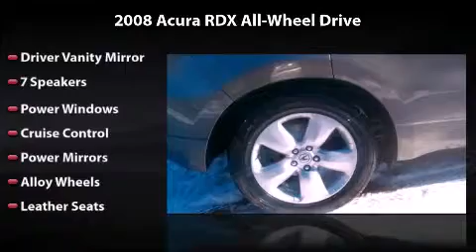2008 Acura RDX AWD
2008 Acura RDX AWD Any offer displayed in this video will expire 30 days from date published. See dealer for complete details.